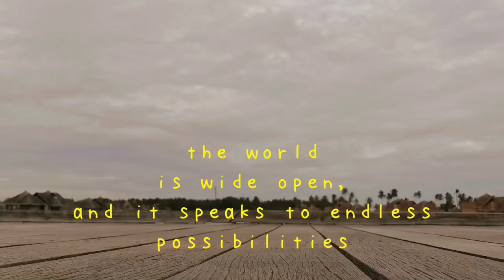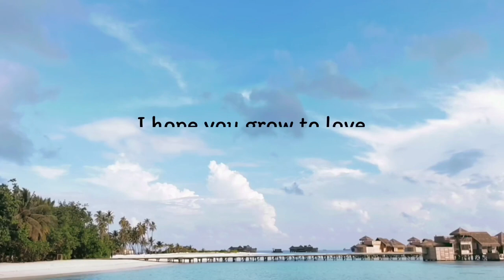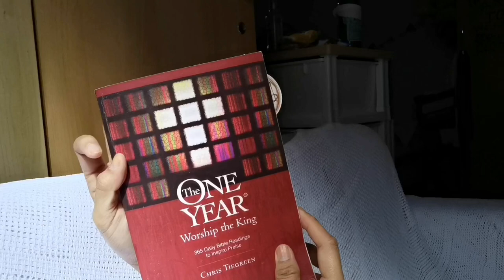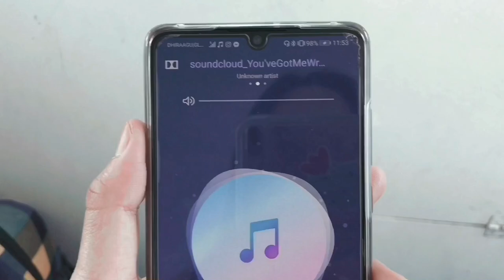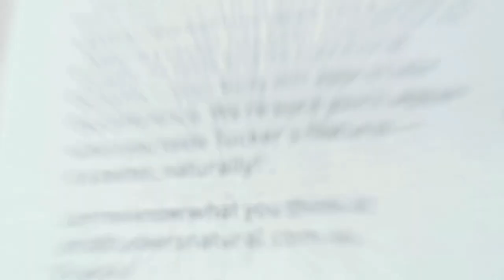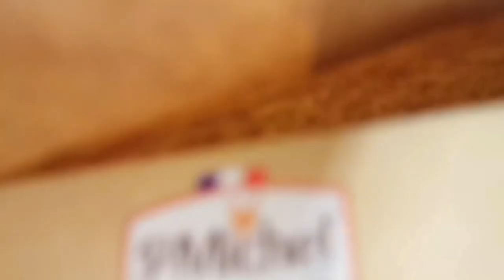Maldives VLOG Tagalog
If you are curious what are we up to while we slow down and rebuilding the resort please watch this Vlog.

Camera Use: CANON HX740
Huawei P30